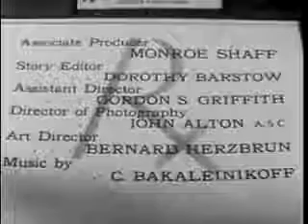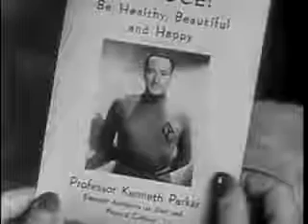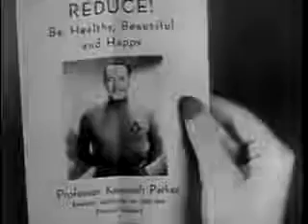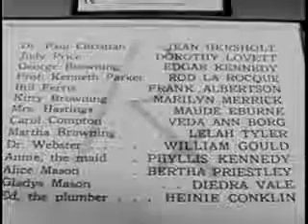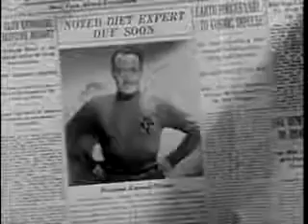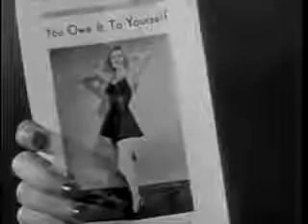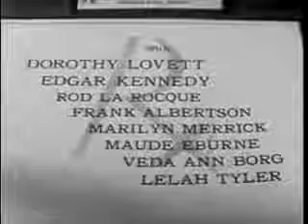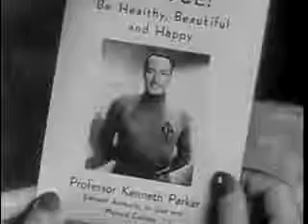Dr Christian Meets the Woman 1940